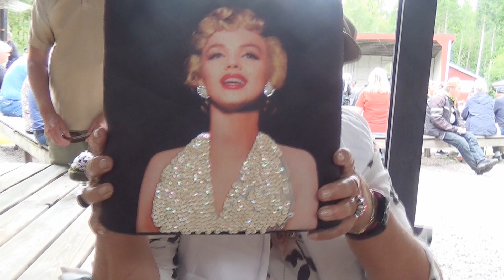Motormåndag i Ekliden, Västra Harg, 18 juli 2022, del 4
Motormåndag i Ekliden, Västra Harg, 18 juli 2022, del 4 av 6.